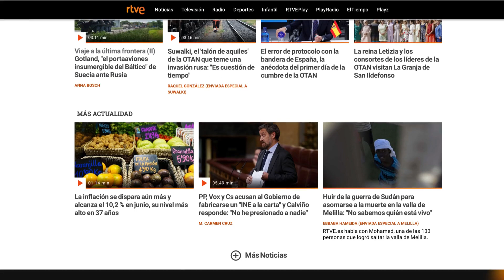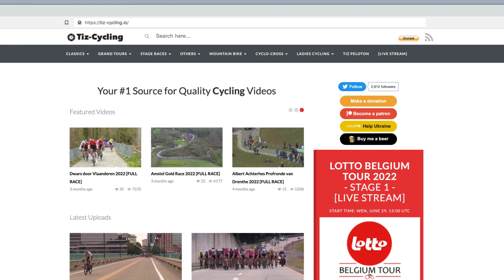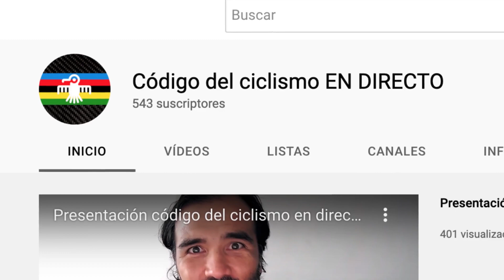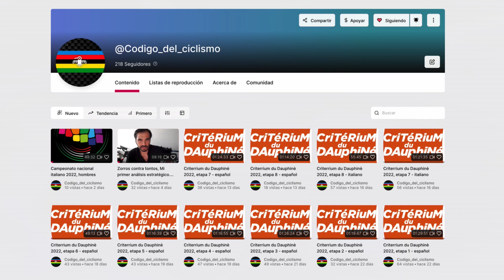Dónde puedo ver el Tour de France 2023 en ESPAÑOL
Donaciones de apoyo al canal:

BTC: bc1qu9jrq9nwqmc003cperdh4dc4rtd9242w88t0yu
Tezos: tz1S5K26M1u8iTTBz1qi68gczeuRr1icUh8D
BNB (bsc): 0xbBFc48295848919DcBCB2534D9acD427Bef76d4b